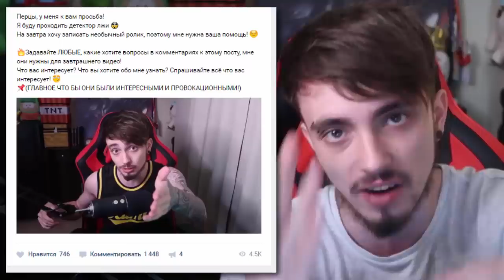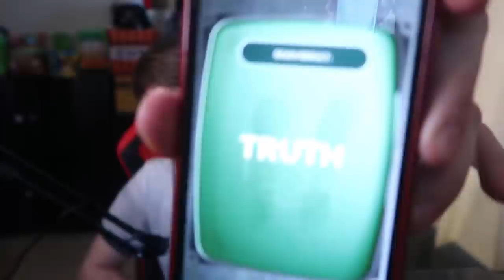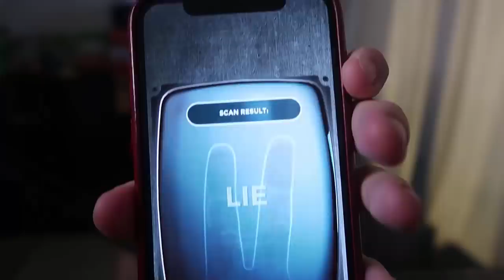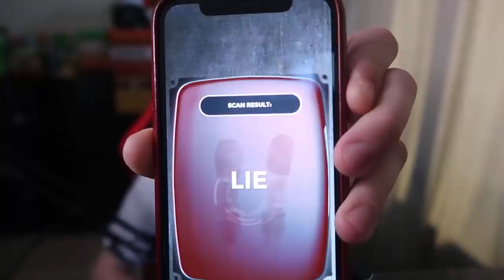ДЕТЕКТОР ЛЖИ !!!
Детектор лжи! Эдисон отвечает на сложные вопросы! Соврёт он или скажет правду?